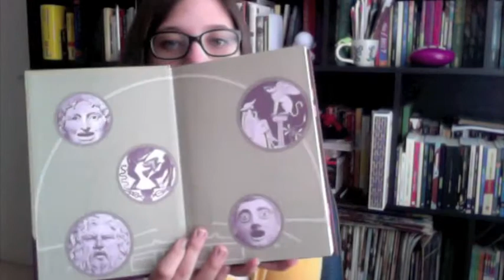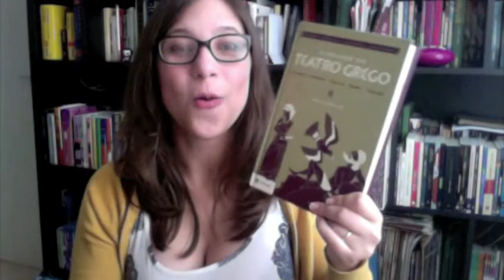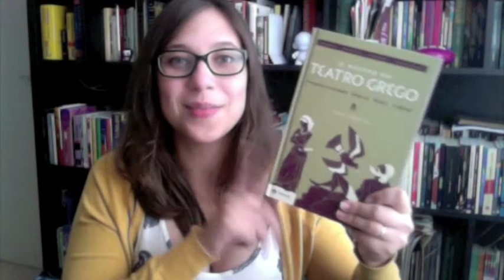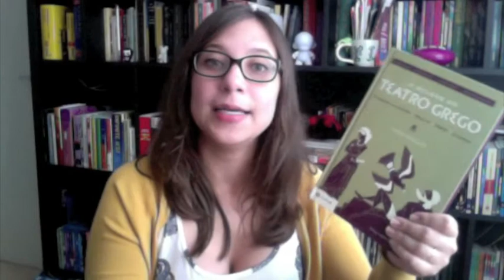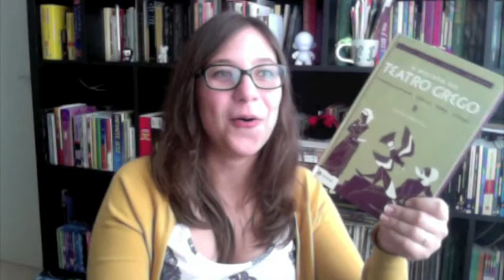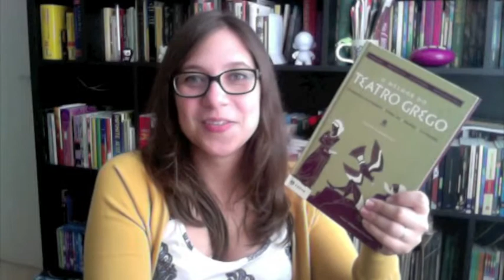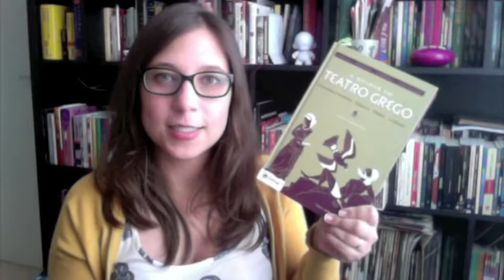O melhor do Teatro Grego - Vamos falar sobre livros? #83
Comentários sobre o livro "O melhor do Teatro Grego", publicado pela editora Zahar.